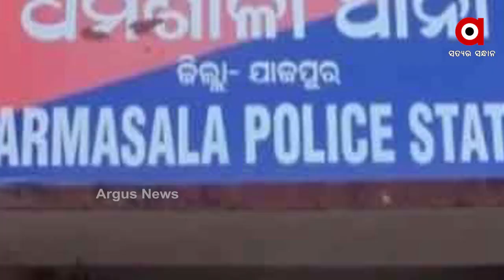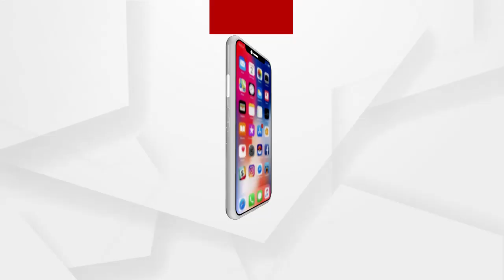କିଏ ବିସ୍ଫୋରକ ଲଗାଇ ଉଡାଇଦେଲା ନଦୀବନ୍ଧ?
ଯାଜପୁର କେଲୁଅ ନଦୀ ମାମୁଁ ଭଣଜା ଘାଇ ସୃଷ୍ଟିକାରୀକୁ ଘଣ୍ଟ ଘୋଡାଇଦେଲା ଯାଜପୁର ପୋଲିସ । ଘଟଣାର ସାଢେ 4 ମାସ ପରେ ବି ଆକସନ୍ ଶୂନ୍ ...ବିସ୍ଫୋରକ ଲଗାଇ 3 ଶହ ଫୁଟର ଘାଇ ସୃଷ୍ଟି କରିଥିବା ଦୃବୁର୍ତ୍ତ କିଏ, ସେନେଇ ଯାଜପୁରବାସୀ ଅନ୍ଧାରରେ । ସେପଟେ ଘଟଣାର ଭିଜିଲାନ୍‌ସ ତଦନ୍ତର ନିରପେକ୍ଷତାକୁ ନେଇ ଉଠିଛି ପ୍ରଶ୍ନ ...
ଅଧିକ ଖବର ପାଇଁ ଡ଼ାଉନଲୋଡ କରନ୍ତୁ “Argus News” ଆପ୍